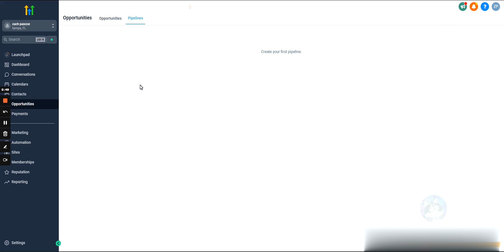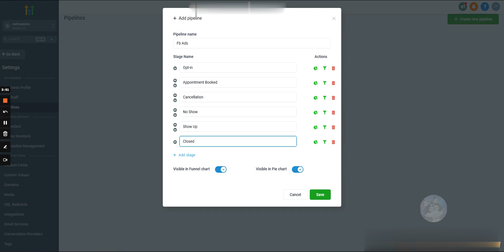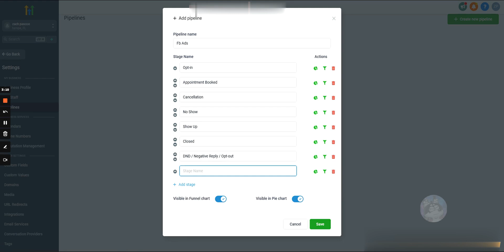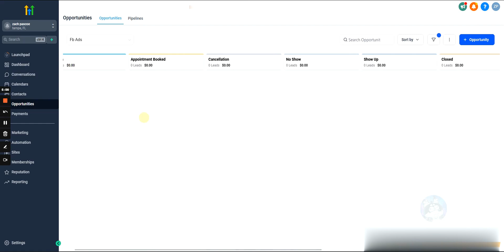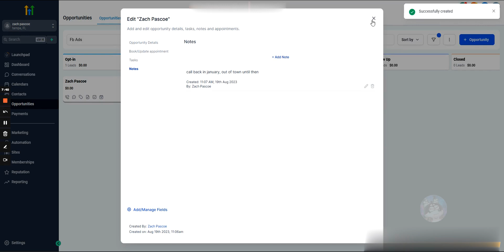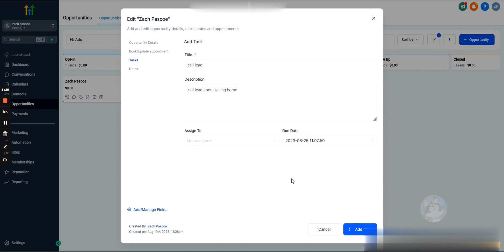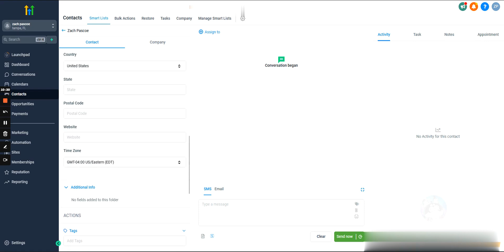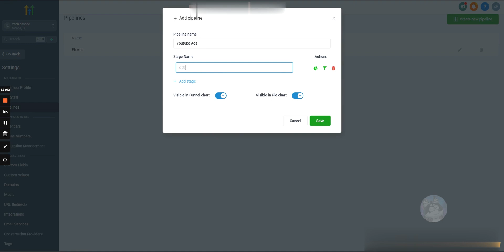GoHighLevel Pipelines Tutorial: Create & Manage Pipelines for Better Lead Flow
Welcome to our GoHighLevel pipelines tutorial video.

Welcome back to our GoHighLevel tutorial series! 🎉 In this video, we dive deep into setting up and managing pipelines within GoHighLevel. Pipelines are crucial for visualizing where your leads are in the funnel and are the backbone of your automation processes.

Throughout this video, you will learn how to create a pipeline, understand its various stages, and utilize it to track your leads effectively. We'll also cover how to manually and automatically move leads through different stages, set up tasks, add notes, and book appointments directly from the pipeline.

By the end of this video, you'll have a solid understanding of how to set up pipelines and use them to streamline your lead management and automation within GoHighLevel. Let’s get started!

Timestamps
0:01 - Introduction to Pipelines
Overview of what a pipeline is in GoHighLevel and its importance in visualizing lead flow and automating processes.

0:30 - Creating a Pipeline
Step-by-step guide on how to create a new pipeline, including naming conventions and examples of different pipelines for various lead sources.

2:15 - Pipeline Stages
Explanation of different pipeline stages, such as opt-ins, appointments booked, no-shows, cancellations, and new customers, and how they represent the lead journey.

4:06 - Saving and Viewing Pipelines
Instructions on saving the pipeline and viewing it in the Opportunities section to see all the leads in various stages.

4:49 - Automating Lead Placement
Introduction to automating the placement of leads in the pipeline using GoHighLevel automations, with a note on future videos for more detailed automation setup.

5:19 - Manual Lead Movement
Demonstration of how to manually move leads between different stages within the pipeline.

6:34 - Opportunities and Lead Management
Overview of the Opportunities tab, including how to interact with leads, add notes, set tasks, and book appointments.

8:28 - Contact Details and Activity Tracking
How to view detailed information about each contact, including their activity history, notes, tasks, and booked appointments.

10:30 - Editing Pipeline Stages
Instructions on how to edit pipeline stages at any time, including adding, removing, and hiding stages to customize the pipeline according to your needs.

11:31 - Dashboard and Performance Tracking
Explanation of how the dashboard tracks the performance of your opportunities and pipelines, and how to use it to monitor lead progress.

12:09 - Managing Multiple Pipelines
Guidance on setting up and managing multiple pipelines for different lead sources, such as YouTube ads and Facebook ads, to isolate and track performance effectively.

12:35 - Conclusion and Next Steps
Recap of the video and a look ahead to upcoming videos on automations and other advanced features in GoHighLevel.